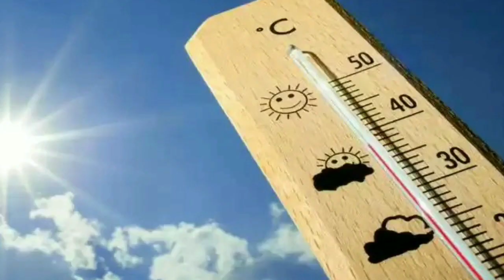নিম্নচাপ কোন্-দিকে যাবে? দঃবঙ্গে বৃষ্টিও মেঘলা আকাশ কতদিন? ll Low Pressure Effect News bangla